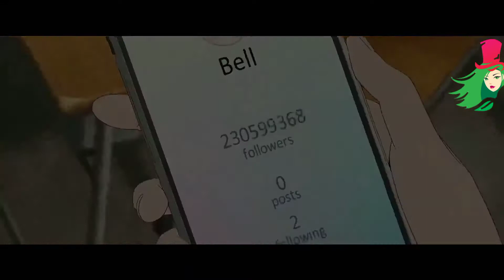Belle: Ryuu to Sobakasu no Hime "Trailer"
The film Suzu, a 17-year-old high school student who lost her mother at an early age due to an accident, and is now living in an unpopulated rural town with her father. Suzu learns about "U," a virtual world. She joins "U" as an avatar named Belle, whose singing attracts worldwide attention. Belle meets a mysterious creature who is shaped like a dragon.

Mamoru Hosoda's Studio Chizu animation studio began streaming a teaser trailer for its new Belle (Ryū to Sobakasu no Hime, literally "The Princess of Dragons and Freckles") anime film on Thursday.